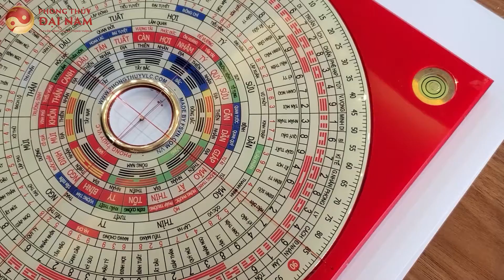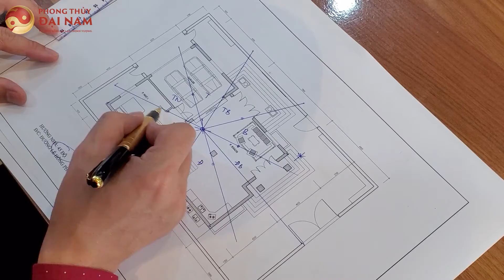HƯỚNG DẪN ĐO HƯỚNG VÀ LẬP CỰC NGÔI NHÀ - PHONG THỦY ĐẠI NAM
Xác định hướng nhà là 1 điều kiện rất quan trọng trong việc phân cung lập cực cho ngôi nhà để xác định phương vị các phòng công năng. Từ đó mới đưa ra đánh giá được
✳️Phong thủy là một bộ môn khoa học. Vì vậy khi nhận định về phong thủy phải có cơ sở, lý luận rõ ràng.
Ví dụ: Khi xem một ngôi nhà thì phải nắm được mặt tốt, mặt xấu của ngôi nhà đó ra sao.
❓Nếu tốt thì tốt cho ai? Tốt vào thời gian nào? Người đó nhận được những gì?
❓Nếu nó xấu thì xấu về vấn đề gì? Xấu với ai?  Xấu nhất vào thời gian nào?

💥DỊCH VỤ ĐÀO TẠO:
👉 Phong thủy dương trạch
👉 Phong thủy âm trạch
👉 Kỳ môn độn giáp
👉 Bát tự
Xem Thêm Video :

⏩ BẬT MÍ CĂN BẢN VỀ KHÍ TRONG PHONG THỦY - KHÓA HỌC AN LẠC THỊNH VƯỢNG - PHẦN 2

PHONG THỦY ĐẠI NAM - TƯ VẤN THIẾT KẾ VÀ ĐÀO TẠO PHONG THỦY KHOA HỌC SỐ 1 TẠI VIỆT NAM
👉 Tư vấn thiết kế phong thủy dương trạch: Nhà ở, Biệt Thự, Văn Phòng, Nhà Máy, Nhà Xưởng,...
👉 Tư vấn thiết kế phong thủy âm trạch: Mộ phần, nhà thờ, phòng thờ, nghĩa trang,...
👉 Xem ngày cát lợi, tư vấn kỳ môn đôn giáp, hỗ trợ ra quyết định.
👉 Đào tạo phong thủy Khoa học từ cơ bản đến nâng cao. Có Khóa online cho người bận rộn.
Vì cuộc sống An Lạc - Thịnh Vượng